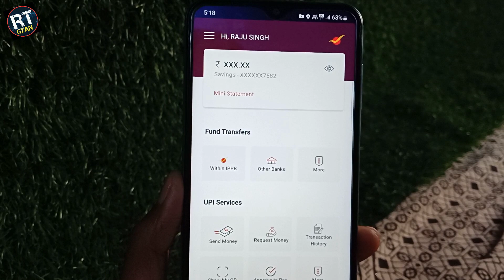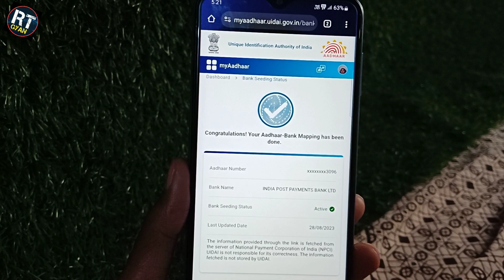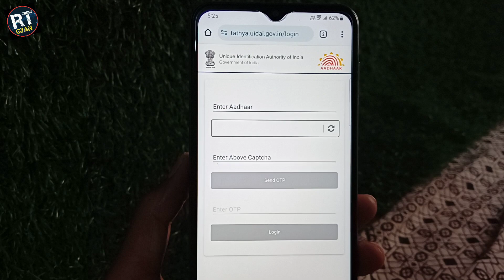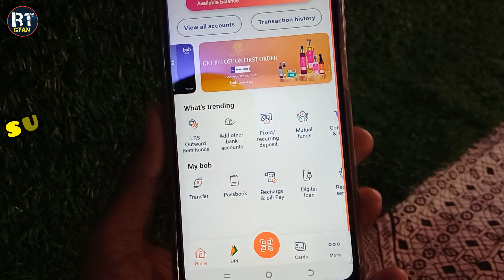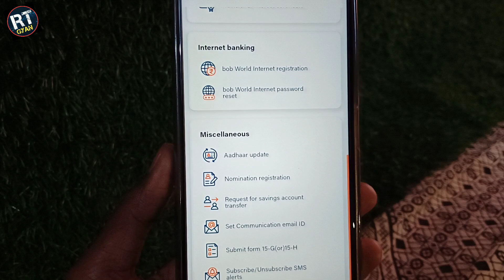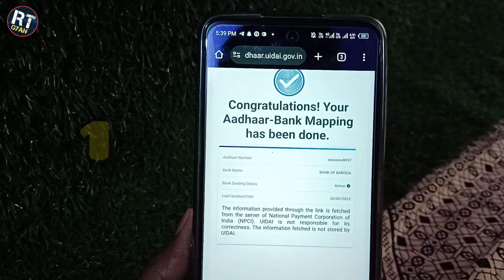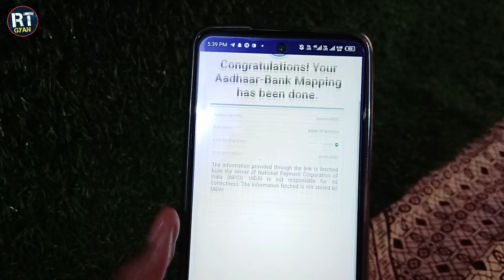Npci link to bank account | Npci DBT link kaise kare | Aadhar npci link bank account change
Video About-
Bank account me npci dbt online link Ya change kaise kare online complete process bataya Gaya Hai Bina Bank gaye hue

Topics Coverd:-
npci bank link online
npci aadhar link online in hindi 2024
npci link hai ya nahi kaise check kare 2024